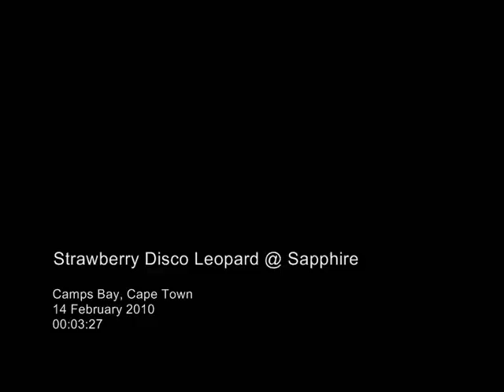Strawberry Disco Leopard live @ Sapphire, Camps Bay 14 Feb 2010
Featuring Reuben John and Matt Loots